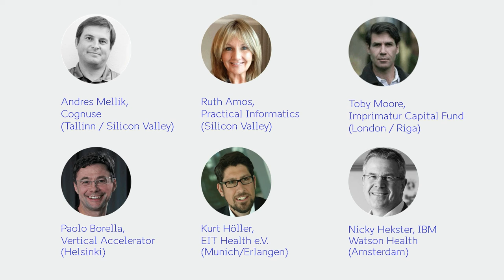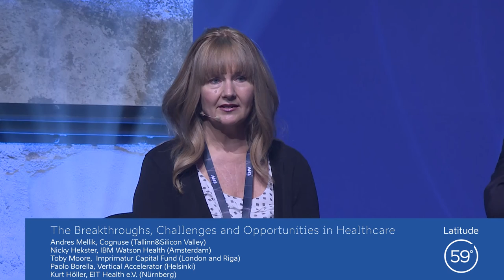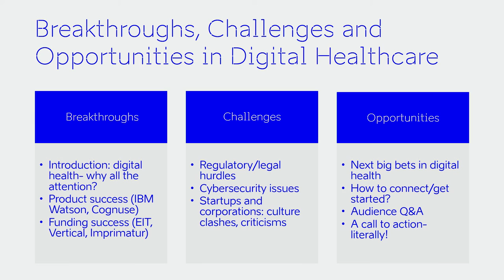The Breakthroughs, Challenges and Opportunities in Healthcare @Latitude59 2017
Doctors are beginning to treat diseases specifically tailored to a single genomic profile, and a patient can use virtual reality and other digital enhancements to directly connect their own behavior and lifestyle with a positive outcome.  Healthcare is undergoing a tremendous shift toward personalization, and digital technology is paving the way!

Moderated by Ruth Amos, Practical Informatics (Sacramento)

Andres Mellik, Cognuse (Tallinn&Silicon Valley)
Nicky Hekster, IBM Watson Health (Amsterdam)
Toby Moore, Imprimatur Capital Fund (London and Riga)
Paolo Borella, Vertical Accelerator (Helsinki)
Kurt Höller, EIT Health e.V. (Nürnberg)

Latitude59 is the flagship tech & startup event of the world's first digital society - Estonia.